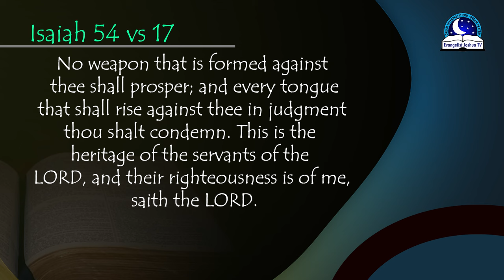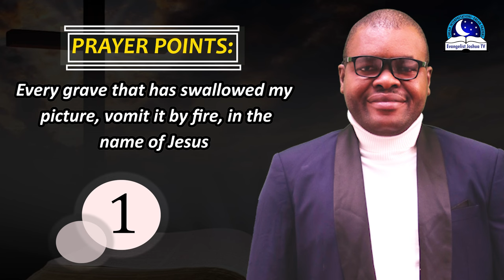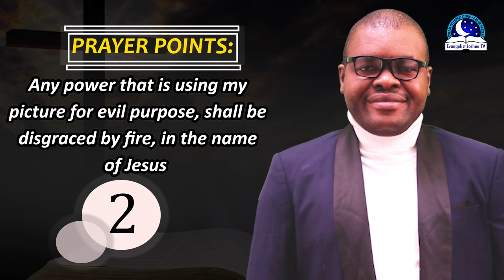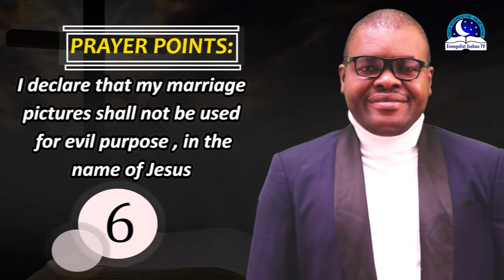Dream About Picture Hanging on a Wall - Meaning from Evangelist Joshua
A hanging picture reflects one's life and source of inspiration. To see and hang a picture in your home means that you are proud of someone in your life. In your dream, the picture on a wall is symbolic of the way you would like others to see you. Perhaps this dream means that your need for validation and recognition from other people has been fulfilled, or perhaps it’s time to stop comparing yourself with everyone else because no one person can compare themselves perfectly all the time either.